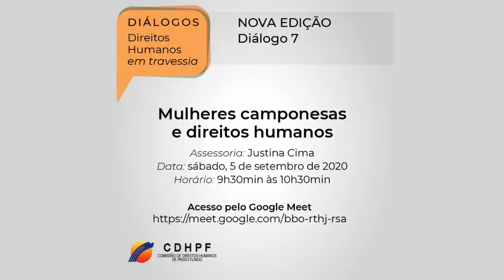Mulheres camponesas e direitos humanos - Justina Cima - D07